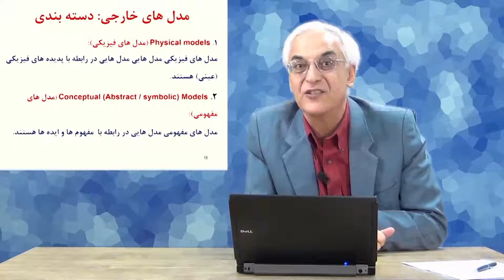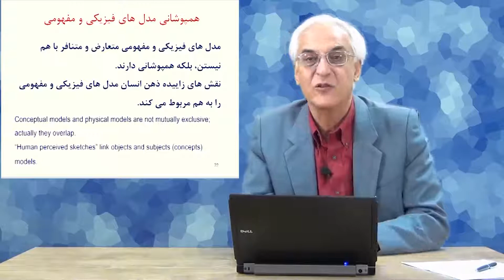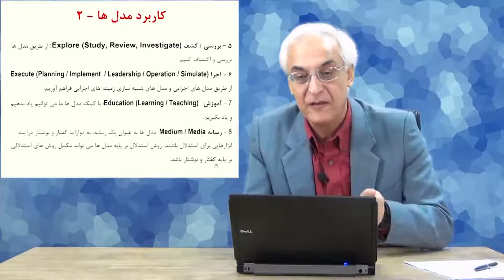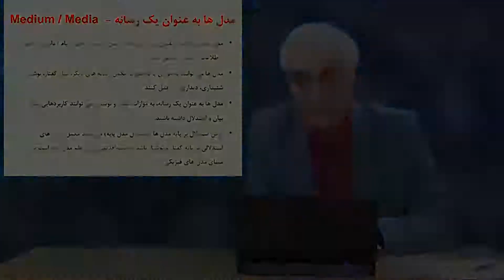conceptual models 3 - مدل های مفهومی 3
آشنایی با مدل های مفهومی - بخش سوم. تعریف ها و کاربردها
Conceptual Models: Definitions and Applications